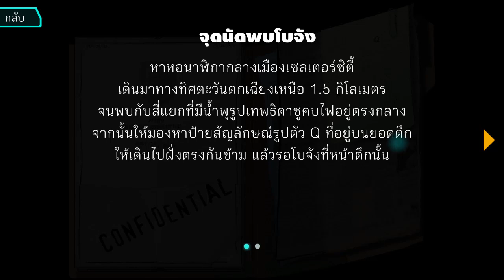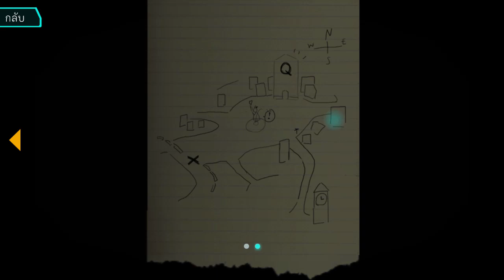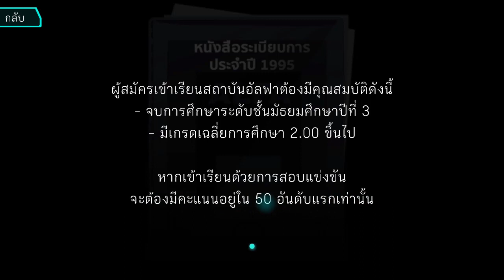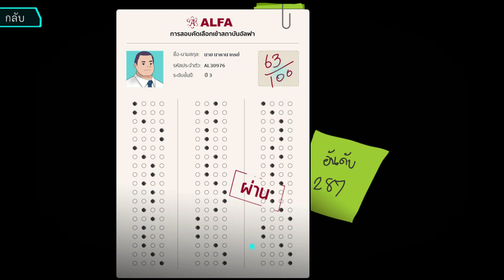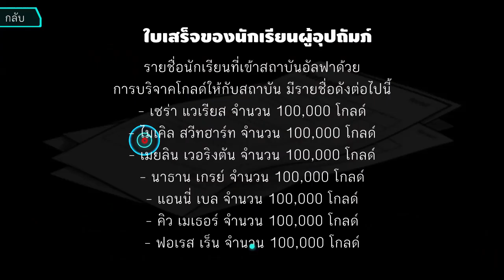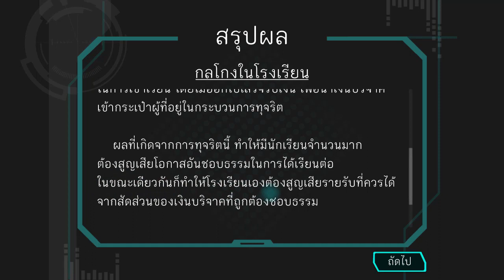ทำข้อสอบได้ แต่ทำไมผมสอบตก !! (END EP.1) - Corrupt The Game #2 (เกมสืบสวนภาษาไทย iOS / Andriod)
โคนันมาแล้ว-- -

* Have Fun